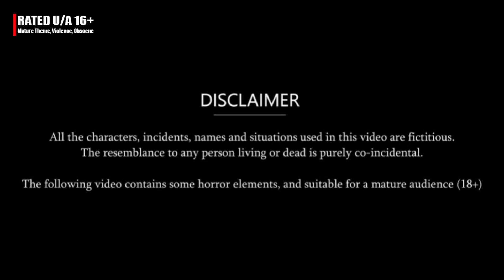Maa Ki Jail मां की जेल | Hindi Kahani | Moral Stories | Bedtime Stories | Storytime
Story : Maa Ki Jail